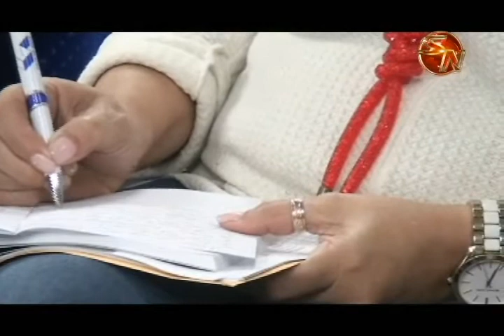Generaleña fue nombrada como embajadora en Ecuador